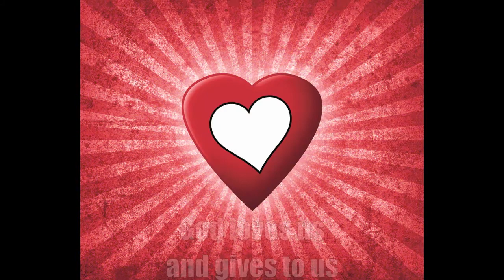KQ Missions - Daybreak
Learn about Daybreak, the D.C. ministry we're supporting as our May-June 9, 2013 missions project.